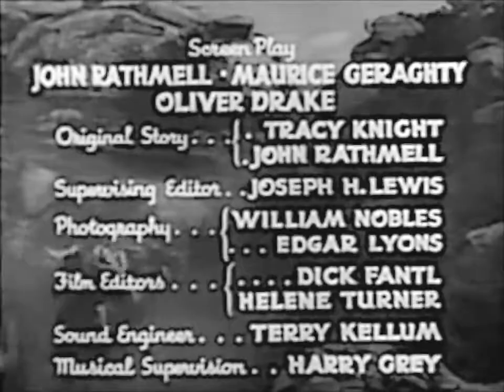Undersea Kingdom: Chapter 7-The Submarine Trap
Ray 'Crash' Corrigan, a recent graduate of Annapolis, travels with Professor Norton, his Son Billy, and plucky reporter Diana Compton to the Undersea Kingdom of Atlantis to locate the cause.

Chapter one of this fine (LOL) serial from 1936. The evil emperor of a sea-bottom kingdom wants to destroy the surface world using earthquake-generating thingymabobs and a few pointy sticks.